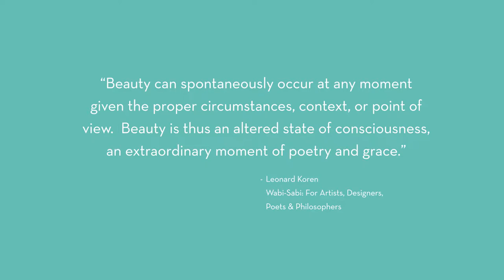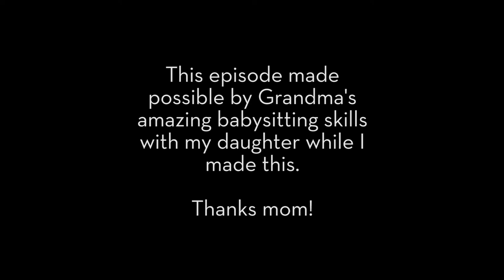Wild Mamas Episode 3: Wabi-Sabi Yourself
Wabi-Sabi is just as fun to practice as it is to say. If you struggle with perfectionism or control this one is for you. We’ll be making Wabi-Sabi inspired creations using black ink.